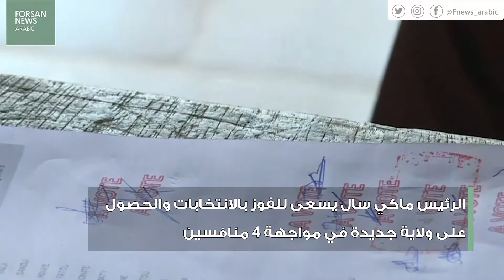إغلاق الصناديق في انتخابات الرئاسة السنغالية وتوقعات بفوز الرئيس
-أدلى الناخبون في السنغال بأصواتهم في الانتخابات الرئاسية
- الرئيس ماكي سال يسعى للفوز بالانتخابات والحصول على ولاية جديدة في مواجهة 4 منافسين
-استطلاعات الرأي أظهرت تفوق ماكي سال على منافسيه بـ45 % من الأصوات
-سال نجح في تحقيق نمو اقتصادي قوي خلال فترة رئاسته الأولى